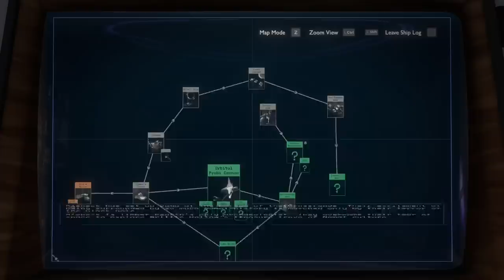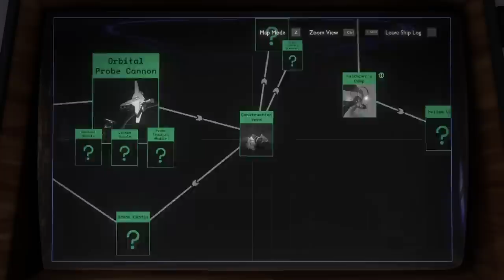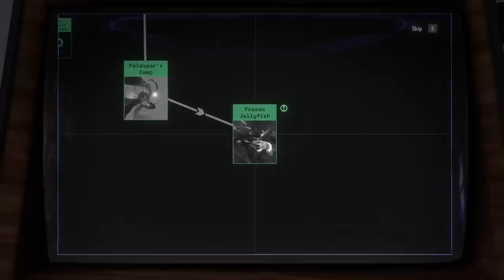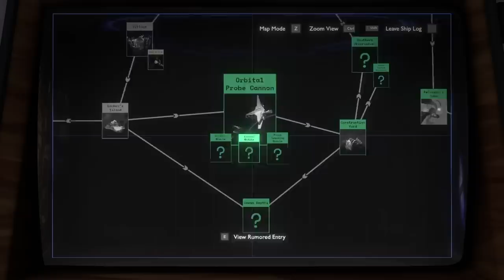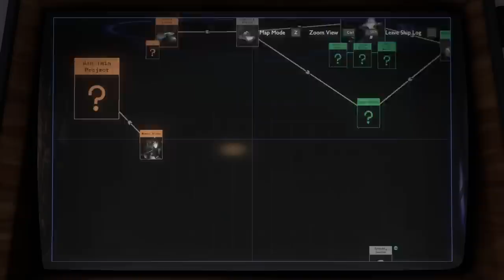Dark Bramble & The Interloper - Let's Play Outer Wilds Part 7 - Blind PC Gameplay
Let's play Outer Wilds! In part 7 of this gameplay/walkthrough/playthrough, we set off to Dark Bramble in search of Feldspar's haromonica signal.
► More Outer Wilds (Playlist) | If you enjoyed the video, consider leaving a like and/or comment as support!

► Outer Wilds

Developer: Mobius Digital Games
Publisher: Annapurna Interactive

► Outer Wilds Story Synopsis